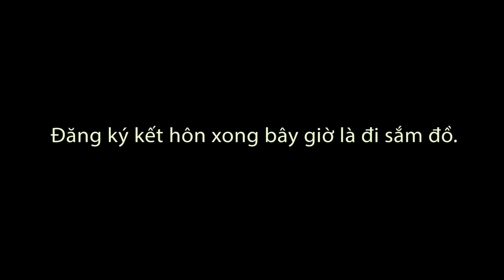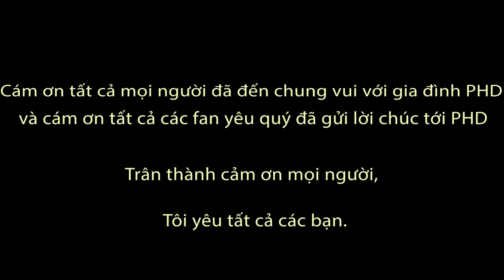PHD | Lần Đầu Cưới Vợ | Marry